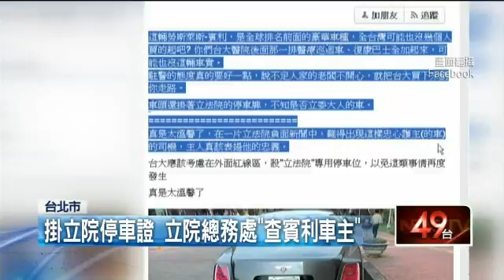掛立院停車證 「任性賓利」停紅線還嗆聲 20151029